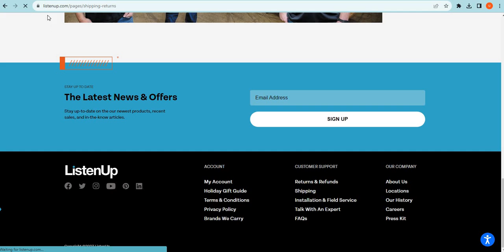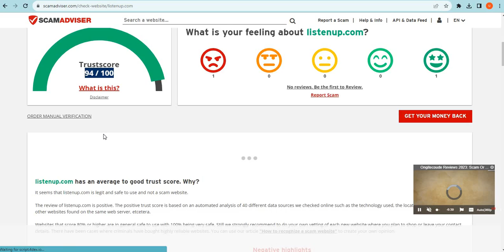Is Listenup.com safe for online shopping? Listenup Detailed Review!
Listenup.com is an online e-commerce shopping website selling different types of products. So, we are here to guide you, on how to check the authenticity of any genuine website

1. Firstly you should check the domain age of any website if the domain is older it is more reliable.

2. Pay attention to whether the website is safe or not with HTTPS connection.

3. Whois a website where you can check more details of the website.

4. Customer support services are also important, check whether the number and contact address are given or not.

5. Genuine websites provide COD, and PayPal as the payment method, and PayPal gives you a refund option after a rising request.

6. Scam advisor is a popular website that gives trust scores to most websites, you can also check there.

7. Product return policy is also an important point, check available or not.